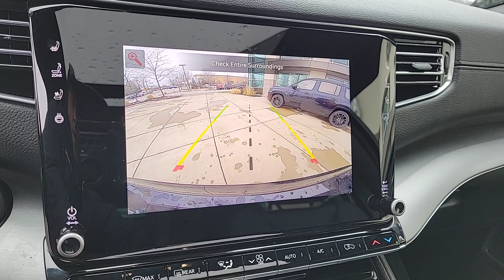2024 Jeep Wagoneer_L Chicago, Evanston, Highland Park, Deerfield, Northbrook IL J38055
Diamond Black Crystal Pearlcoat New 2024 Jeep Wagoneer_L Series II Carbide available in Glenview, IL at Fields Chrysler Jeep Dodge Ram Glenview. Servicing the Chicago, Evanston, Highland Park, Deerfield, Northbrook, IL area.

QUICK ORDER PACKAGE 21W SCAT PACK -inc: Engine: 6.4L V8 SRT HEMI MDS Transmission: 8-Speed Automatic (8HP70) WHEELS: 20 X 9 LO GLOSS GRANITE CRYSTAL (STD) BLACK CLOTH PERFORMANCE SEATS W/HEAT POWER SUNROOF PITCH BLACK CLEARCOAT RADIO: UCONNECT 4C NAV W/8.4 DISPLAY ENGINE: 6.4L V8 SRT HEMI MDS (STD) NAVIGATION & TRAVEL GROUP -inc: SiriusXM Traffic Plus Compass Gauge Radio: Uconnect 4C Nav w/8.4 Display 5-Year SiriusXM Travel Link Service GPS Navigation 5-Year SiriusXM Traffic Service SiriusXM Travel Link TRANSMISSION: 8-SPEED AUTOMATIC (8HP70) (STD) HARMAN/KARDON AUDIO GROUP -inc: 19 harman/kardon GreenEdge Speakers Surround Sound harman/kardon GreenEdge Amp TIRES: 245/45ZR20 AS PERFORMANCE (STD) FRONT LICENSE PLATE BRACKET Rear Wheel Drive Power Steering ABS 4-Wheel Disc Brakes Brake Assist Locking/Limited Slip Differential Aluminum Wheels Tires - Front Performance Tires - Rear Performance Heated Mirrors Power Mirror(s) Rear Defrost Intermittent Wipers Variable Speed Intermittent Wipers Rear Spoiler Daytime Running Lights Automatic Headlights LED Headlights Fog Lamps AM/FM Stereo Satellite Radio MP3 Player Auxiliary Audio Input HD Radio Requires Subscription Premium Sound System Steering Wheel Audio Controls Premium Sound System AM/FM Stereo Satellite Radio HD Radio Requires Subscription MP3 Player Auxiliary Audio Input Heated Front Seat(s) Power Driver Seat Pass-Through Rear Seat Rear Bench Seat Adjustable Steering Wheel Trip Computer Power Windows Leather Steering Wheel Heated Steering Wheel Keyless Entry Power Door Locks Keyless Start Keyless Entry Power Door Locks Remote Trunk Release Universal Garage Door Opener Cruise Control Adaptive Cruise Control Climate Control Multi-Zone A/C A/C Cloth Seats Bucket Seats Driver Vanity Mirror Passenger Vanity Mirror Driver Illuminated Vanity Mirror Passenger Illuminated Visor Mirror Auto-Dimming Rearview Mirror Floor Mats Keyless Start Smart Device Integration MP3 Player Smart Device Integration Telematics Remote Engine Start Requires Subscription WiFi Hotspot Bluetooth Connection Power Windows Power Door Locks Trip Computer Driver Adjustable Lumbar Immobilizer Security System Traction Control Stability Control Traction Control Front Side Air Bag Rear Parking Aid Lane Departure Warning Lane Keeping Assist Lane Departure Warning Tire Pressure Monitor Driver Air Bag Passenger Air Bag Front Head Air Bag Rear Head Air Bag Passenger Air Bag Sensor Knee Air Bag Child Safety Locks Back-Up Camera